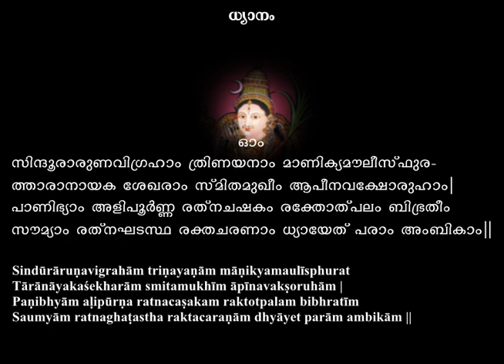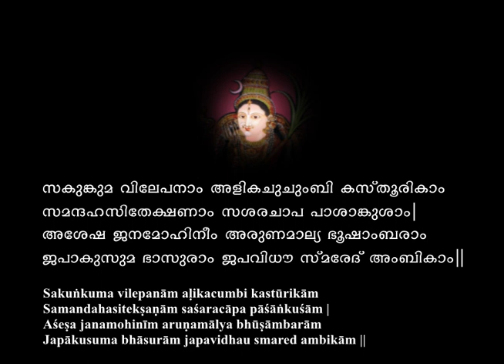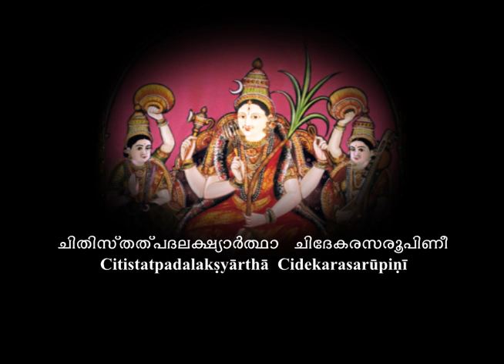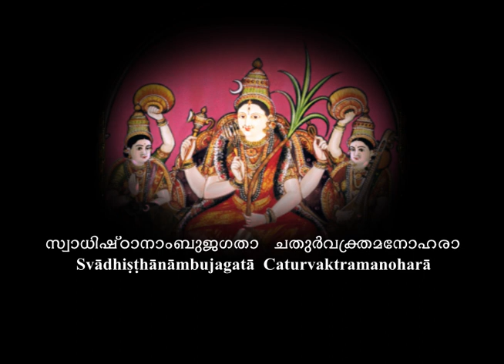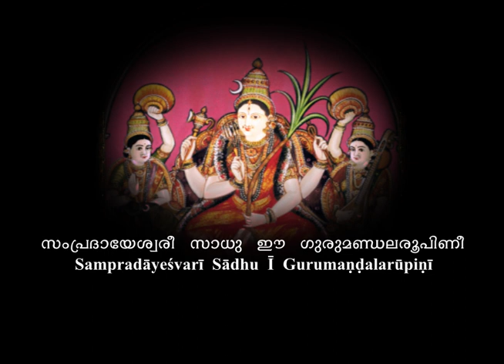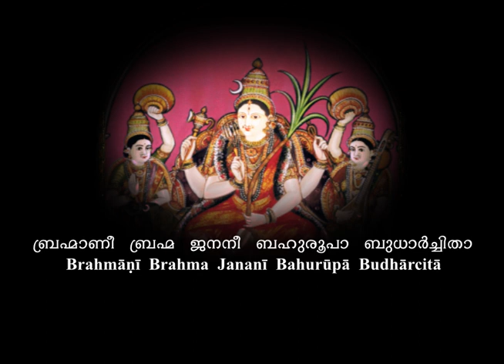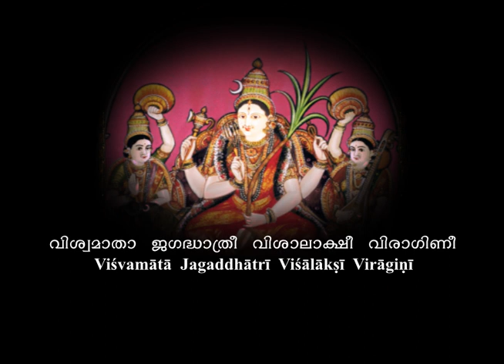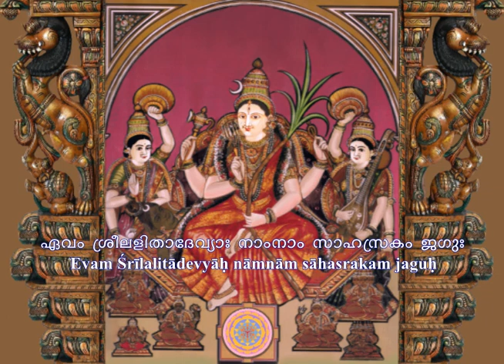Sri Lalita Sahasranamam - Chanting by Dr. U.R.Giridharan.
ശ്രീ ലളിതാ സഹസ്രനാമം അക്ഷരശുദ്ധിയോടുകൂടിയും, നാമങ്ങൾ ശരിയായി പദം തിരിച്ചും പാരായണം ചെയ്യാൻ താല്പര്യമുള്ളവർക്കു വേണ്ടി.

For those who are interested in chanting Śrī Lalitā Sahasranāma with correct pronunciation and proper splitting of the Names….